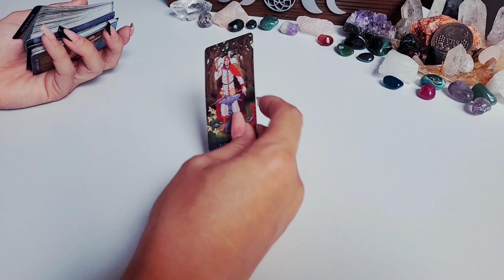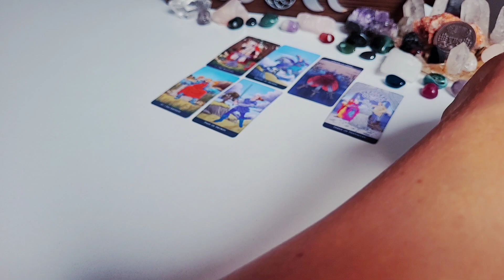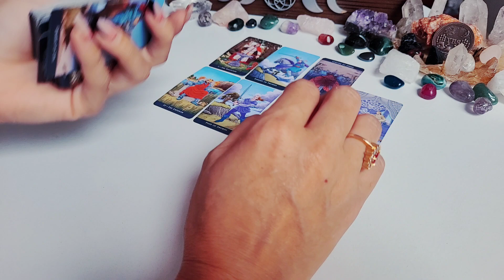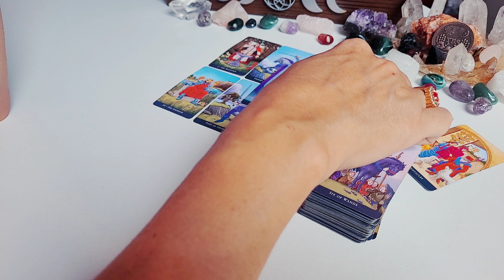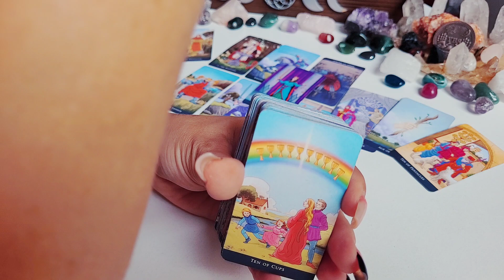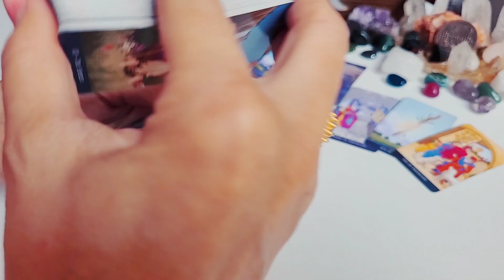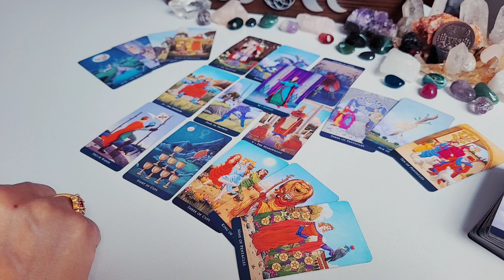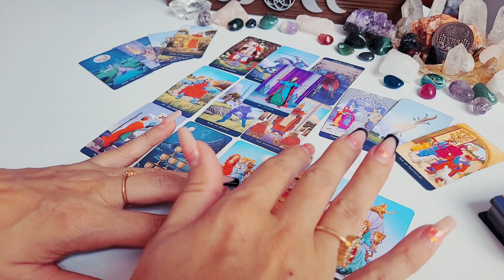♓ PEIXES 🔥É DESTINO! SENTA E RESPIRA, VAI SER FORTE ESSA REVELAÇÃO.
Previsão de tarô intuitivas para Sol, Lua, Ascendente, Vênus e Júpiter para o signo de peixes